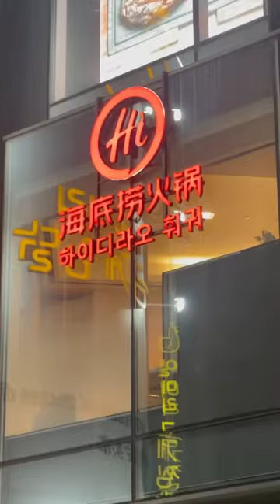[vlog] Haidilao Hot Pot🍲